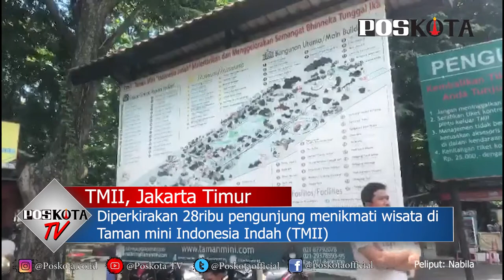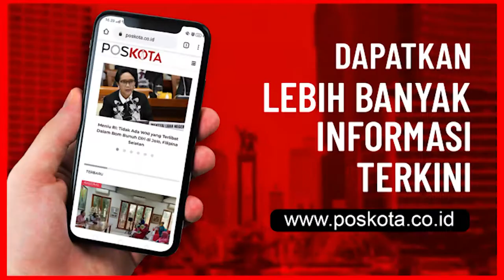LIBUR PANJANG, TAMAN MINI TEMBUS 28 RIBU PENGUNJUNG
Taman Mini Indonesia Indah (TMII), Jakarta Timur tembus 28 ribu pengunjung, ). Sejauh ini, pihak TMII sudah menerapkan protokol kesehatan yang ditetapkan pemerintah.  Ditambah lagi dengan adanya kebijakan pembatasan kuota wisatawan hingga 25 persen dari kapasitas maksimal sehingga para pengunjung juga dibatasi menaiki setiap wahana yang ada di Taman Mini Indonesia Indah